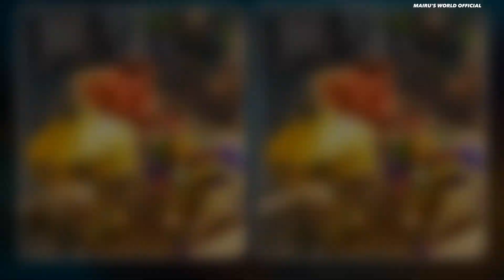JUNE'S JOURNEY SPOT THE DIFFERENCE COMPETITION 24 TO 26 JUNE 2023 SCENES 1-12 ENERGY 09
1. Vol. 4, Ch. 02 - La Vista Dorada Beach Bar #882
2. Vol. 4, Ch. 29 - Bsharri Town Square #1016
3. Vol. 2, Ch. 26 - Museum Cafe #626
4. Vol. 3, Ch. 17 - Police Car #834
5. Vol. 1, Ch. 74 - Estate Foyer #369
6. Vol. 1, Ch. 04 - Estate Foyer #19
7. Vol. 1, Ch. 75 - Ocean View Hotel Veranda #373
8. Vol. 6, Ch. 25 - Silverleaf Café #1347
9. Vol. 5, Ch. 26 - Café #1180
10. Vol. 6, Ch. 09 - Athens Coffee House #1266
11. Vol. 5, Ch. 32 - Visitation Room #1208
12. Vol. 1, Ch. 25  - Dinner Party #125